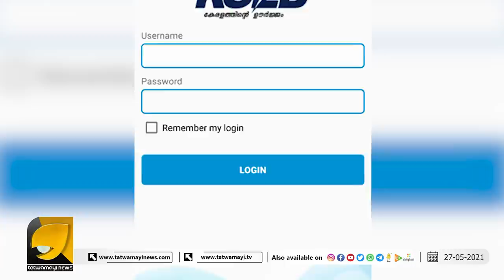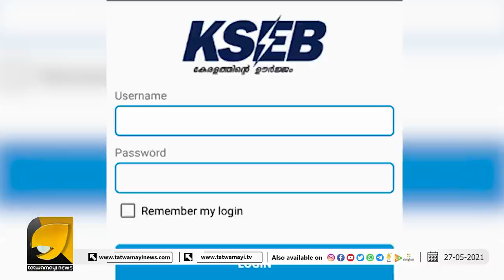വൈദ്യുത ഉപയോഗം കൂടിയാൽ ഇൻകം ടാക്സ് വീട്ടിലെത്തും; കാടൻ നിയമവുമായി പിണറായി | KSEB